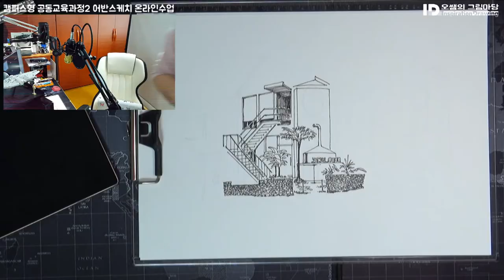캠퍼스형 공동교육과정Ⅱ 어반스케치 - 3회차 온라인 시범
줌어플을 이용한 쌍방향 온라인수업 라이브시범 영상입니다.
[캠공 2 토요반: 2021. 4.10. (토) -  제주카페 스케치 시범영상

■캠퍼스형 공동교육과정
세종특별자치시 관내 중,고등학교에 다양한 전공과목 600강좌를 개설하여 진로에 맞는 교육과정을 학생 스스로 설계하여 희망과목을 수강하는 자기주도 학습형 교육과정입니다

■토요반 수업일정
3.27.(대면), 4.3, 4.10, 4.17, 5.15, 5.22, 5.29(대면), 6.5(보충)
[4.24.~5.8 3주 휴강 중간고사 시험기간 캠공 수업 휴강]

총 7회(21시간중) 중 2/3 14시간 이상 출석시 생기부 기재 대상
(미인정 결석과 개인사유로 불참한 경우는 결석 )

■공결 처리 조건
공결 인 경우 학교에서 교육청으로 공문을 제출한 경우만 인정
(현장학습, 수학여행, 영재학교입학식, 상고 등)

■출석 인정 조건
50분 수업 중 20분 이내로 출석한 경우에는 출석 인정하고, 20분 초과 후 참석한 경우에는 1시간 불참으로 표시

■그외 전달사항은 오픈채팅방을 통해 공지합니다.
(오픈채팅방은 본인확인을 완료한 학생만 접속이 가능합니다)

타이틀- 배달의민족 주아 / 에스코어 드림